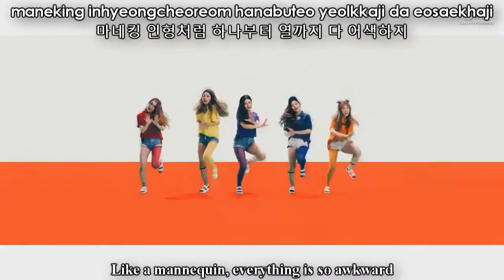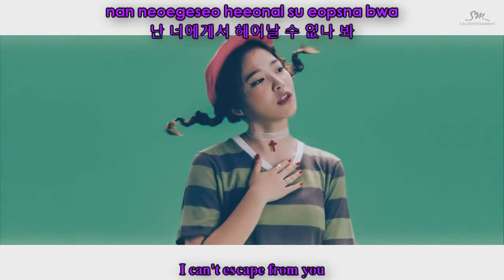Red Velvet (레드벨벳) - Dumb Dumb [Lyrics Color-Coded/Romanized/Korean/English]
Pink = Irene
Orange = Seulgi
Blue = Wendy
Green = Joy
Purple = Yeri